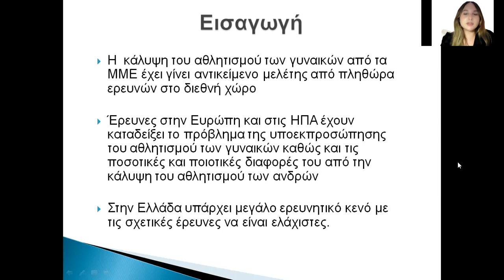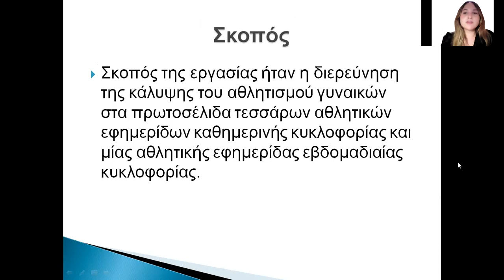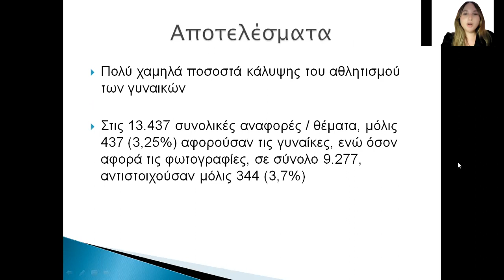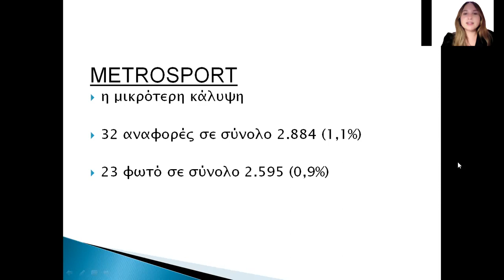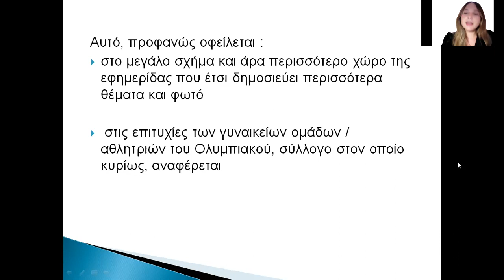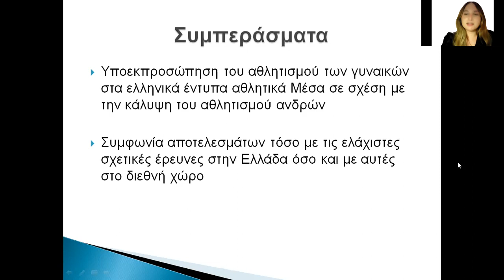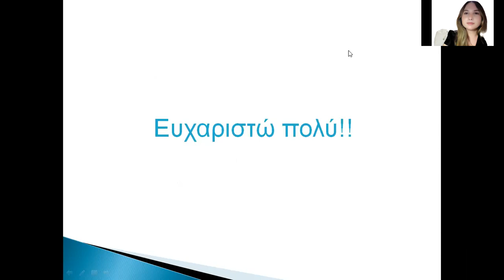O81 Κώνστα Α., Σπηλιόπουλος Π.,Ματσιώλα Μ.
O81. ΔΙΕΡΕΥΝΗΣΗ ΤΗΣ ΚΑΛΥΨΗΣ  ΤΟΥ ΑΘΛΗΤΙΣΜΟΥ ΓΥΝΑΙΚΩΝ ΣΤΑ ΠΡΩΤΟΣΕΛΙΔΑ ΤΟΥ ΕΛΛΗΝΙΚΟΥ ΑΘΛΗΤΙΚΟΥ ΤΥΠΟΥ ΤΟ ΕΤΟΣ 2019
Κώνστα Α., Σπηλιόπουλος Π.,Ματσιώλα Μ.
Τμήμα Δημοσιογραφίας και Μέσων Μαζικής Επικοινωνίας,Αριστοτέλειο Πανεπιστήμιο Θεσσαλονίκης

Σκοπός της εργασίας ήταν η διερεύνηση της κάλυψης του αθλητισμού γυναικών στα πρωτοσέλιδα τεσσάρωναθλητικών εφημερίδων καθημερινής κυκλοφορίας[οι ουδέτερες “SportDAY” (n=347) και“METROSPORT” (n=351),οι οπαδικές (“ΤΟ ΦΩΣ ΤΩΝ ΣΠΟΡ” (n=351) και “ΑΘΛΗΤΙΚΗ ΩΡΑ των σπορ” (n=348), καθώς και η εβδομαδιαία οπαδική“FORZA” (n=88)], για το έτος 2019. Με τη μέθοδο της ανάλυσης περιεχομένου, ελέγχθηκαν 1.485 πρωτοσέλιδα και τα αποτελέσματα έδειξαν πολύ χαμηλά ποσοστά κάλυψης του αθλητισμού γυναικών: Στις13.437 συνολικές αναφορές / θέματα,μόλις 437 (3,25%) αφορούσαν τις γυναίκες, ενώ όσον αφορά τις φωτογραφίες, σε σύνολο 9.277, αντιστοιχούσαν μόλις 344 (3,7%). Στις ουδέτερες: α) στη “SportDAY”βρέθηκαν μόλις 62 αναφορές σε σύνολο 3.681 (1,7%) και 18 φωτογραφίες στις 1.379 (1,3%), β) στη “METROSPORT”παρατηρήθηκε  η μικρότερη κάλυψη, με 32στις 2.884 αναφορές (1,1%) και 23στις 2.595 φωτογραφίες(0,9%).Στις οπαδικές: α) στην “ΩΡΑ” βρέθηκαν 48στα 2.588 θέματα (1,8%) και 33 στις 1.931 φωτογραφίες(1,7%), β) στη “FORZA”βρέθηκαν 46 στις 770 αναφορές (6%) και 32 στις544 φωτογραφίες (5,9%) και γ) στο“ΦΩΣ” παρατηρήθηκε η μεγαλύτερη κάλυψη, με249 στα3.514 θέματα (7%) και 238 στις 2.828 φωτογραφίες(8,4%).Αυτό, προφανώς οφείλεται:i) στο μεγάλο σχήμα και άρα περισσότερο χώρο της εφημερίδας που έτσι δημοσιεύει περισσότερα θέματα και φωτογραφίες, και ii) στις επιτυχίες των γυναικείων ομάδων/ αθλητριών του Ολυμπιακού, σύλλογο στον οποίο κυρίως, αναφέρεται. Συμπερασματικά, η έρευνα βρήκε ότι ο αθλητισμός γυναικών υποεκπροσωπείταιστα ελληνικά έντυπααθλητικά Μέσα σε σχέση μετην κάλυψη του αθλητισμού ανδρών και οι γυναίκες αθλήτριες είναι σχεδόν “αόρατες”συγκρινόμενες με τους άνδρες αθλητές. Τα αποτελέσματα συμφωνούν με τις ελάχιστες έρευνες στην Ελλάδα, όπως και με τις διεθνείς μελέτες και προτείνεται επέκταση της έρευνας και σε άλλα Μέσα για να αποκαλυφθεί η συνολική εικόνα.
Λέξεις κλειδιά:αθλητισμός, ελληνικά έντυπα Μέσα, κάλυψη γυναικών, ανάλυση